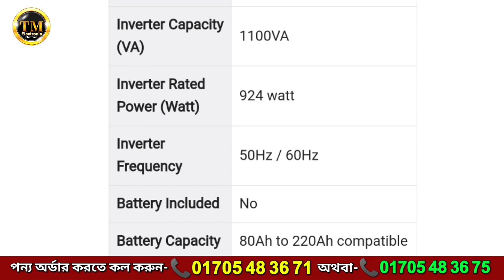Luminous Optimus 1250 Pure Sinewave Inverter Price in Bangladesh | Optimus IPS Price in BD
টি এম ইলেকট্রনিক্স এ আপনাকে স্বাগতম।
আজকের ভিডিওতে যে পন্য নিয়ে আলোচনা করছি..
✅Luminous IPS Optimus 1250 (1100VA 925W) =16900/-Tk ✇ 5 টি ফ্যান 5 টি লাইট

Capacity- 1100 VA, Maximum bulb load- 924 W
Technology- Sine Wave Technology
No of battery supported- One Battery (12V)
Display: Informative LCD display which shows real time performance statistics
Charging current: User can choose charging current between (8A-18A) for optimized performance
Optimized performance: User can choose Output voltage between (200V-240V) to optimize between Longer Backup time and Performance
Fast battery charging: Low voltage battery charging begins from 95V and fast charging from 135V input supply
Mode selector: Eco and UPS mode available
Complete safety for your home with protection features and alarms on short circuit, overload, over-temperature and low battery
Safety for your equipment as it supplies grid like power to the connected load
Supports all Battery types (Flat, Tubular and SMF) and all battery capacities (80Ah-220Ah)

✅Microtek Energy Saver 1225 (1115Va.892watt)=15900/-Tk ✇ 6 টি ফ্যান 10 টি লাইট চলবে

✅Luminous IPS zelio Smart 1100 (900VA 756W) =15900/-Tk ✇ 5 টি ফ্যান 5 টি লাইট

👉Livguard IPS LG700E (600va525w)=9900/-Tk  ✇ 3 টি ফ্যান 4 টি লাইট চলবে
👉Livguard IPS LG900E (700va 675w)=11900/-Tk  ✇ 3 টি ফ্যান 4 টি লাইট চলবে
👉Livguard IPS LGS.sine wave 1000(800Va.665.watt)=15900/-Tk✇ 4 টি ফ্যান 5 টি লাইট চলবে

✍Solar battery Rahimafrooz And Rimso

🔋Tandhan Power220Ahm  Tk26900/- Only 24 Months Warranty.
🔋Saif Power ips 100 Ips Battery Price= 13,900/-Tk  12 Months Guaranty
🔋Saif Power RTB 200 Ips Battery Price= 32,900/-Tk  30 Months Guaranty
🔋Saif Power RTB 150 Ips Battery Price= 29,900/-Tk  30 Months Guaranty
🔋Saif Power RTB 135 Ips Battery Price= 24,900/-Tk  30 Months Guaranty
🔋Saif Power RTB 100 Ips Battery Price= 19,900/-Tk  30 Months Guaranty

✅আই পি এস  সর্ম্পকে জানতে বা অর্ডার করতে ☎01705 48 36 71 জহুরুল
✅সোলার  সর্ম্পকে জানতে বা অর্ডার করতে ☎ 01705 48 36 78 সবুজ

৩০, সেনপাড়া, মিরপুর-১০ (সারজ স্কুল এন্ড কলেজ গেটের ভিতরে, হাউজ নং-৩২/২), ঢাকা-১২১৬